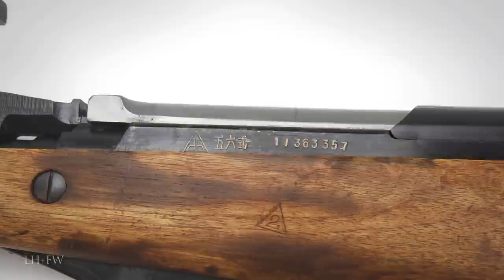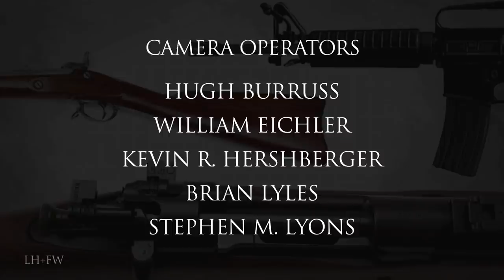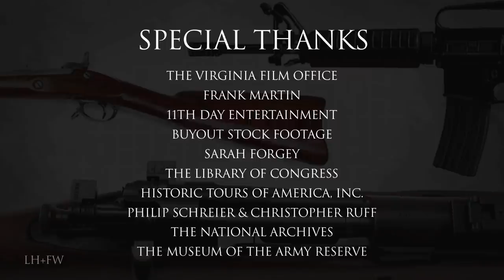"The Evolution of Firearms" - Episode 7 - Post WWII to Today - M-14 to M4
Episode 7 - Post WWII to Today...From the M-14 the the M4 Carbine.

Our exclusive 7-Part historical series -- The greatest gift of mankind over beasts is his ability to craft and use tools. From the simple stone axe to modern warfare technology the relationship between man and survival has been an ongoing battle from the beginning of time. Blast through authentic archived photos, comprehensive video footage and in-depth re-enactments as you discover the achievements and tribulations that played major roles in the shots heard round the world. From the conquering of game, power and land this series shoots through 400 years of the events and developments that shaped...The Evolution of Firearms.